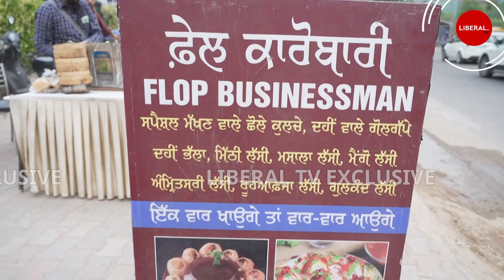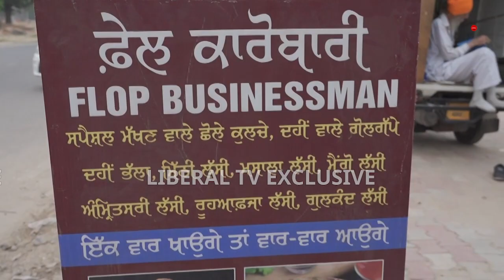ਫ਼ੇਲ ਕਾਰੋਬਾਰੀ ਗੋਲਗੱਪੇ ਵੇਚ ਹੋਇਆ ਮਸ਼ਹੂਰ, ਕਿਹਾ ਕਦੇ ਕੁੜਤਾ ਪਜਾਮਾਂ ਪਾ ਮਾਰਦੇ ਸੀ ਗੇੜੀ ਤਾਂ ਸ਼ੁਰੂ 'ਚ ਆਉਂਦੀ ਸੀ ਸ਼ਰਮ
ਫ਼ੇਲ ਕਾਰੋਬਾਰੀ ਗੋਲਗੱਪੇ ਵੇਚਕੇ ਹੋਇਆ ਮਸ਼ਹੂਰ, ਕਿਹਾ ਕਦੇ ਕੁੜਤਾ ਪਜਾਮਾਂ ਪਾ ਮਾਰਦੇ ਸੀ ਗੇੜੀ ਤਾਂ ਸ਼ੁਰੂ 'ਚ ਆਉਂਦੀ ਸੀ ਸ਼ਰਮ  | Liberal TV